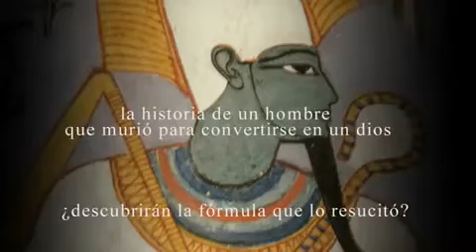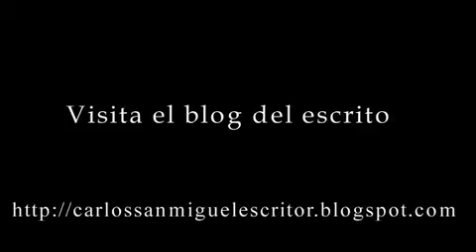El Legado de Osiris, libro y video de Carlos Sanmiguel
De entre todas nuestras ediciones, y especialmente dedicado a nuestros seguidores de la novela en las redes sociales, recomendamos este apasionante título: "El legado de Osiris" nuevo libro del autor catalán Carlos Sanmiguel.

La sinopsis es así: "Marc Beltrán no cree ya en casi nada, y mucho menos en la vida ultra terrena. Sobre todo después de que un año antes un absurdo accidente automovilístico acabase con la vida de Silvia, su mujer. Sin embargo, últimamente, su desesperanzada incredulidad se está tambaleando. De vez en cuando, y en pleno día, cree ver a su esposa en medio de la calle. Y peor aún, parece como si quisiera decirle algo. ¿Tendrá eso algo que ver con la extraña investigación que Silvia estaba llevando a cabo cuando le sorprendió la muerte?".

Con El legado de Osiris, Carlos Sanmiguel recupera el mito de la resurrección del alma en el Antiguo Egipto y lo convierte en una rompedora historia de misterio sobre la pervivencia de un dios que parece habitar entre nosotros. Una aventura en la que sus protagonistas se verán obligados a luchar, por encima de todo, para salvar su alma.

¡A disfrutar tocan!. Esperamos vuestros comentarios.